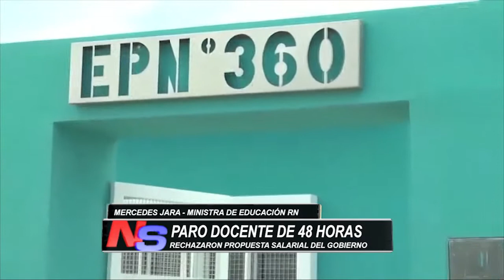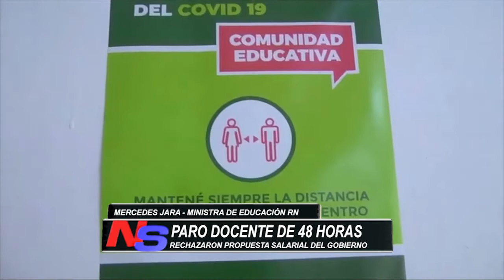La Ministra de educación de Río Negro habló del paro docente de 48 horas